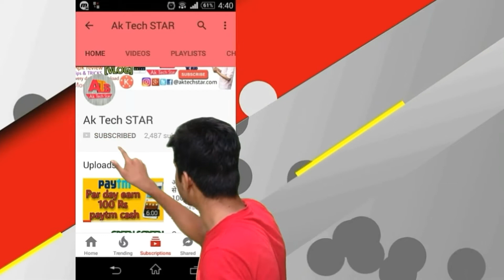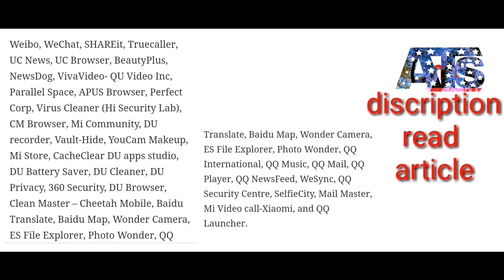Indian armed forces Uninstall these Chinese apps immediately in hindi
Ministry of Defence in India has issued a new order to the Indian armed forces asking officers and all security personnel to remove, uninstall over 42 Chinese apps, including Xiaomi's Mi Store, Mi Community, etc

नमसते अाप सभी का स्वागत है मेरे ईस YouTube चैनल में उमिद है कि अाप काे ये वीडियो अच्छा लगा हाे।